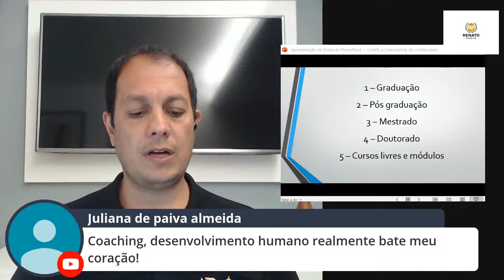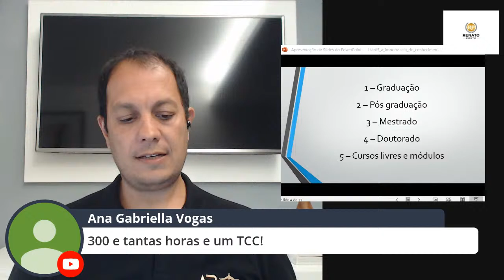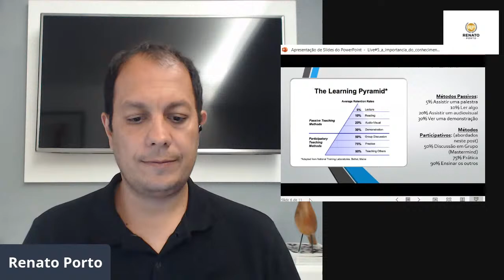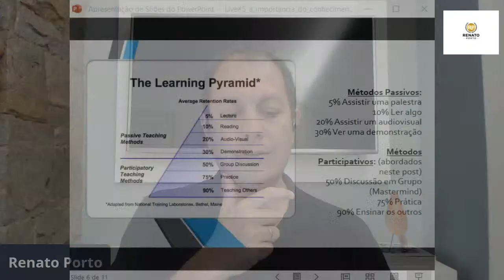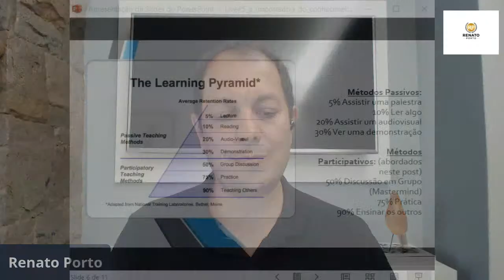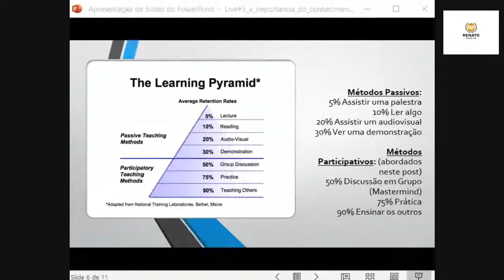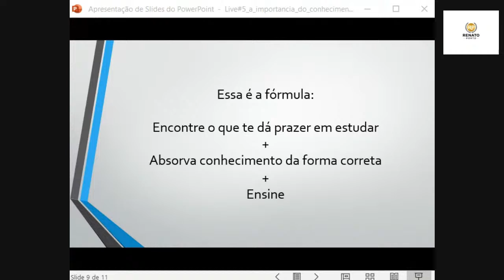A importância do conhecimento.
Hoje vamos trabalhar todas as formas de absorção de conhecimento no universo jurídico. Essa é a fórmula do sucesso.